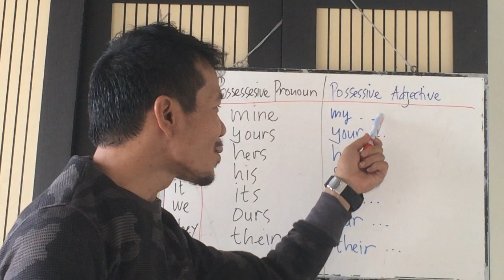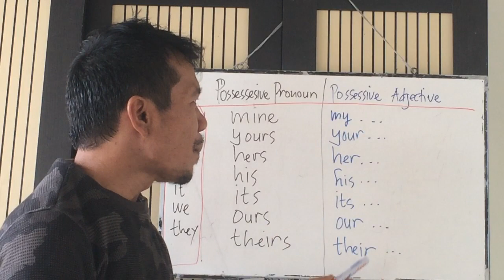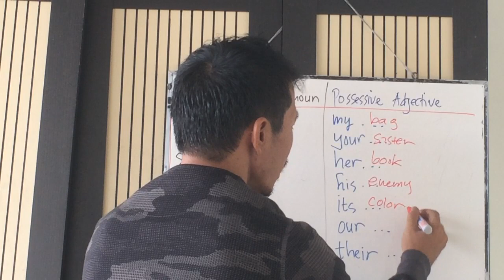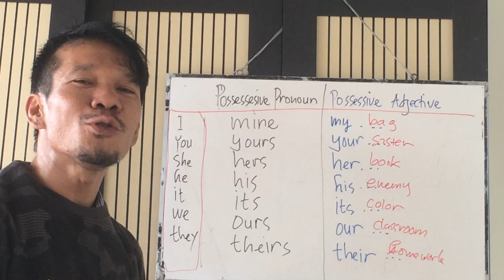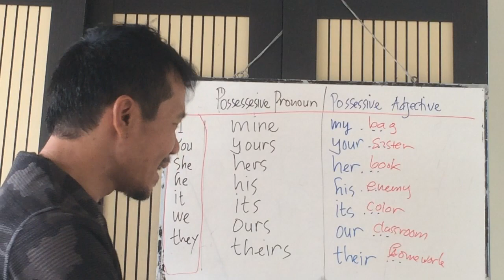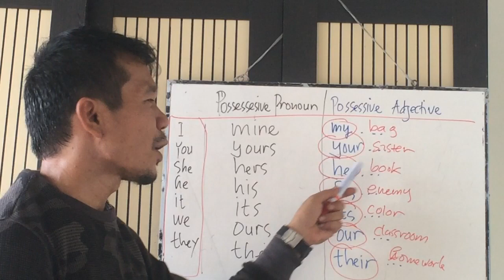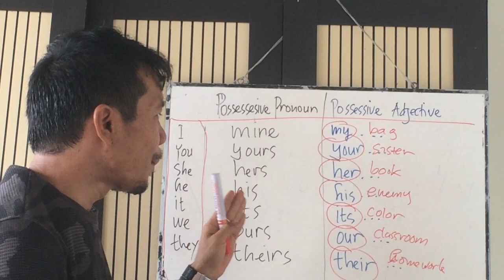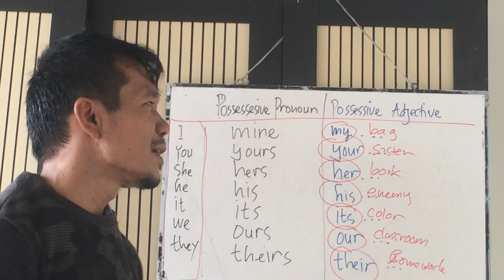POSSESSIVE PRONOUN ~ GRAMMAR Bahasa Inggris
I am a content creator as well as an English instructor for several educational institutions in Indonesia.

We can be friends as well as colleagues in education stuff.

Gunawan Tambunsaribu